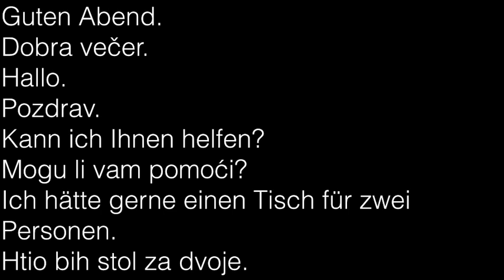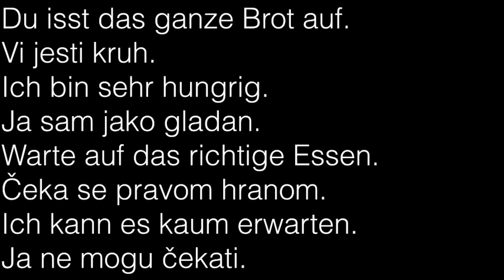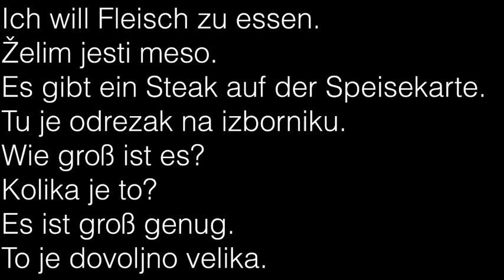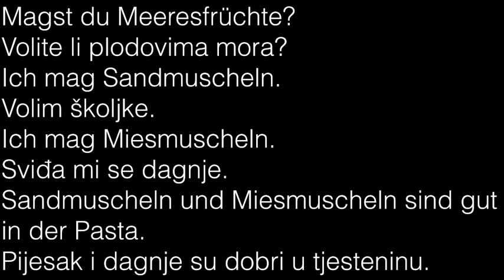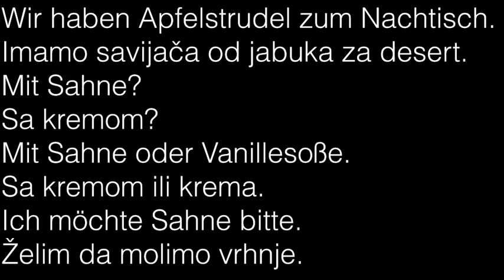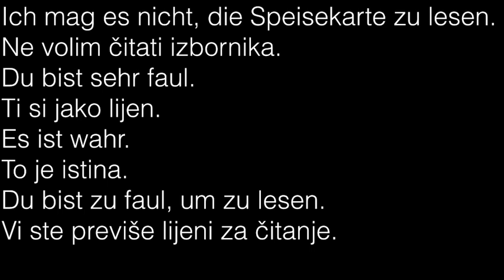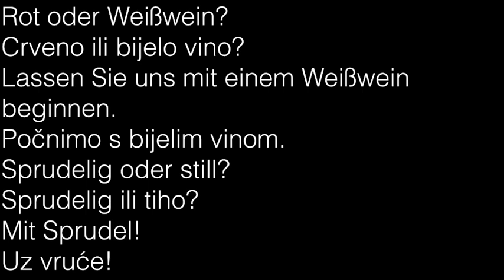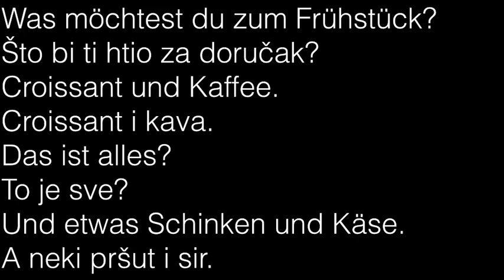Naučiti Nemački Razgovor Za Restorane Deutsch lernen Konversation für Restaurants von Kroatisch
Zahvaljujemo timu youtube što je uklonio naš kanal tako da možemo nastaviti praviti odlične videozapise o učenju.

mnogi Hrvati idu u Njemačku i ovaj je video vrlo popularan.

Naučite njemački kroz hrvatski za restorane - Deutsch lernen Konverzacija za restorane von Kroatisch.

dijalozi za restorane

nemojte ponovo postavljati dobit ćete opomenu zbog kršenja autorskih prava!

tekst tony leccisi

Thanks to team youtube for remonetizing our channel so we can keep making great language learning videos.

many Croatians go to gGermany and this video was very popular.

Learn German through croatian for restaurants- Deutsch lernen Konversation für Restaurants von Kroatisch.

dialogues for restaurants

text by tony leccisi